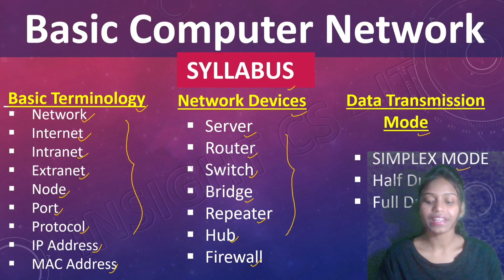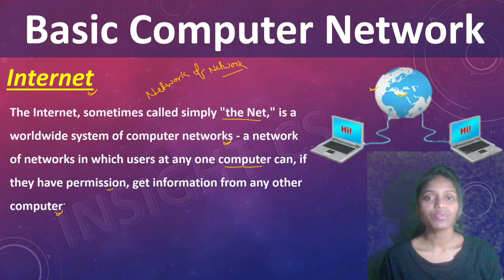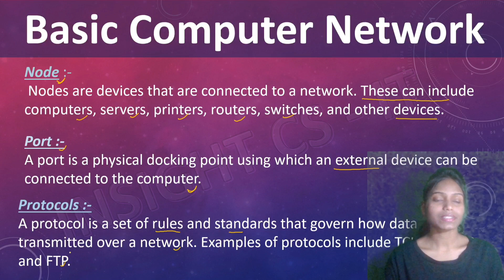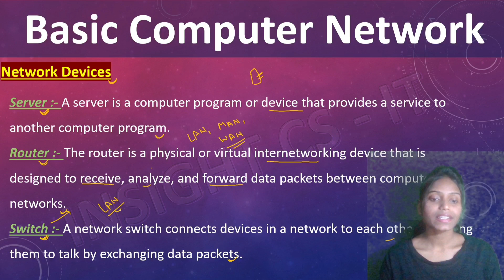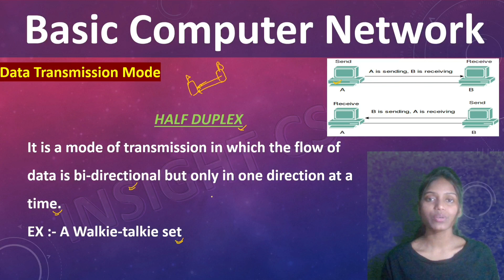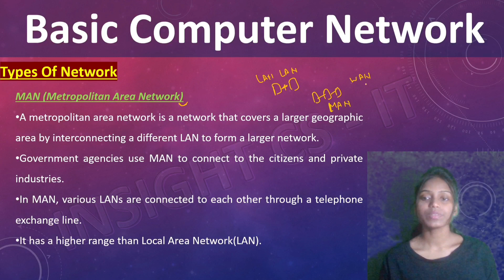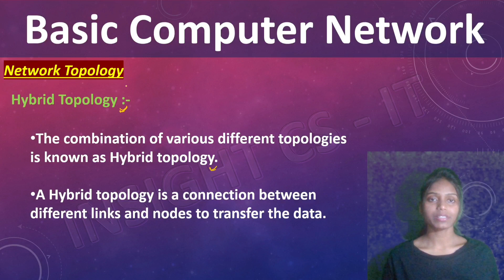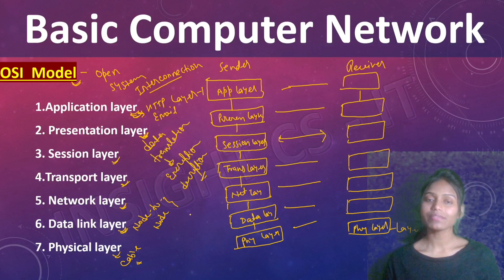Complete Basic Computer Networking | Basic Terminology, Devices, Types, Mode, Topologies, OSI Layer